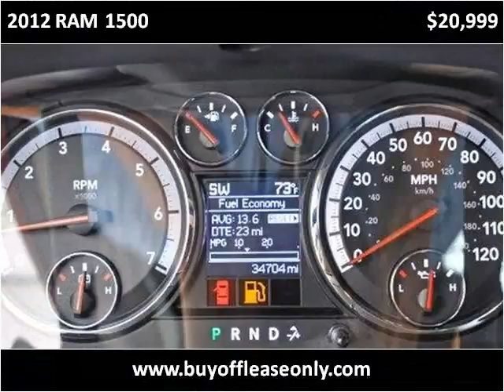2012 RAM 1500 Used Cars Lake Worth FL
This 2012 RAM 1500 is available from Off Lease Only.